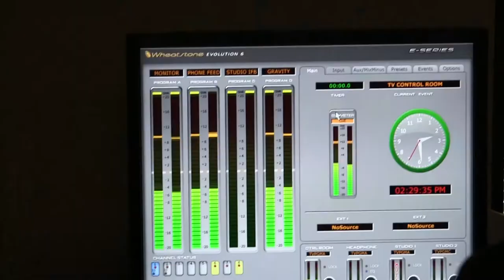Behind the scenes: Sen. Toomey talks with PA reporters on the State of the Union